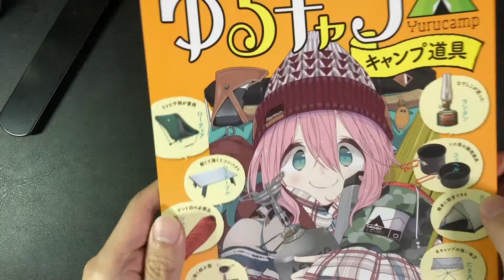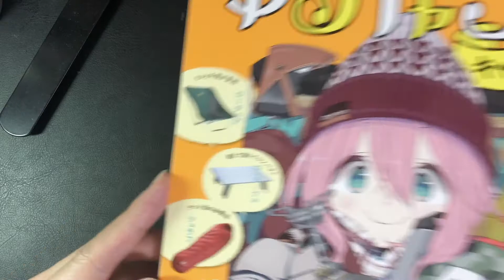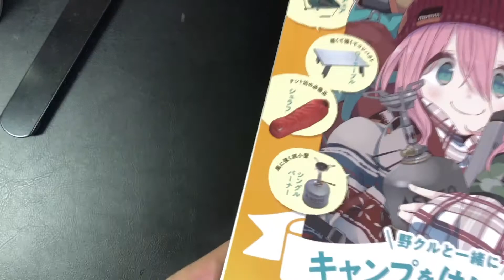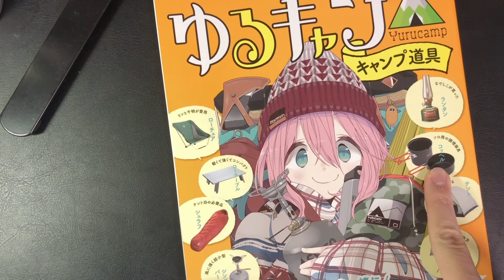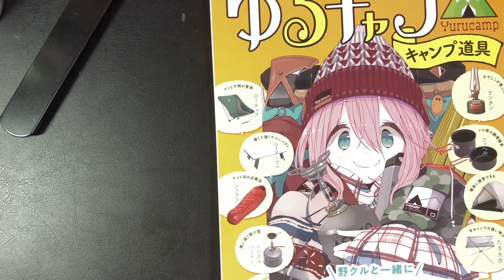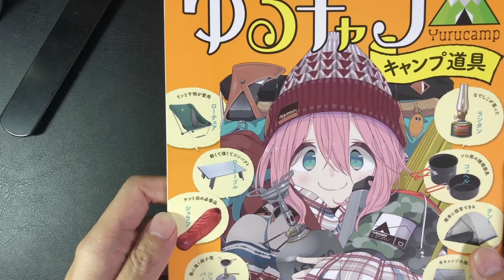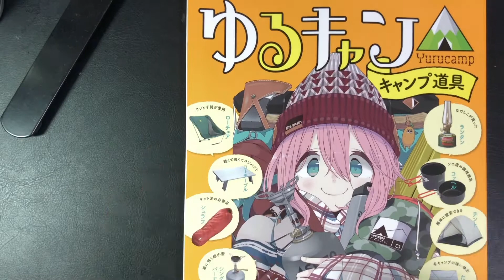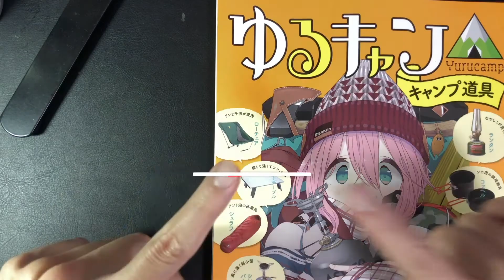VLOG:250_ゆるキャン△キャンプ道具雑誌を買ったよ